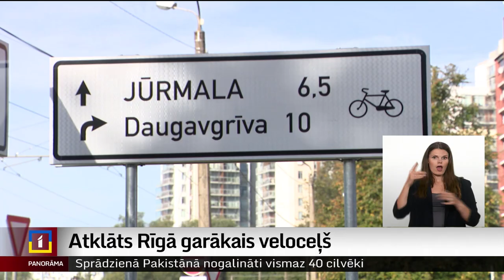Atklāts Rīgā garākais veloceļš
Šodien Rīgā atklāts jauns veloceļš, kas savieno Imantu un Daugavgrīvu. Tas ir garākais Rīgā un stiepjas 12 kilometru garumā. Tā veidošanā ņemta vērā satiksmes dalībnieku drošība – ir gājēju pārejas, automašīnu iebrauktuves nešķērso veloceļu un tas nemaina savu līmeni.